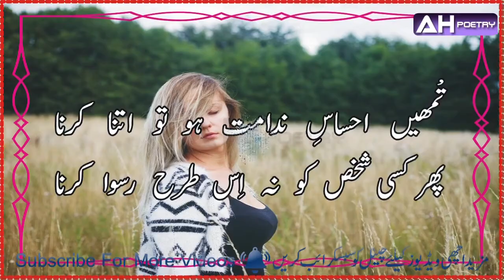Relationship Poetry | Whatsapp status video | TikTok status video | Urdu poetry status video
About this video:
                             Relationship Poetry.

     AL Haider Poetry (AH Poetry) is Present: Sad poetry, romantic poetry, love poetry, Urdu poetry, friendship poetry, into Urdu. All Poetry is on Pictures and video's for your WhatsApp status, TikTok status use etc...

• We Are Constantly Working Hard On Making The AL Haider Poetry (AH Poetry)'' Better & More Entertaining For You. We Need Your Constant Support To Get Going. We Would Love To Hear From You.

• I Declared That All The Slideshow Belong To Me. All The Photos Are Taken from Google Image Search and using the advanced image search option. All images were Fairly Used during the Making of This Video for Education, entertainment purposes. We Do Not mean to victimize anybody emotionally.

     • I am neither a poet nor a writer, I'm simply Narrator. I Just Present the Magical Words in My Own way in my own style.